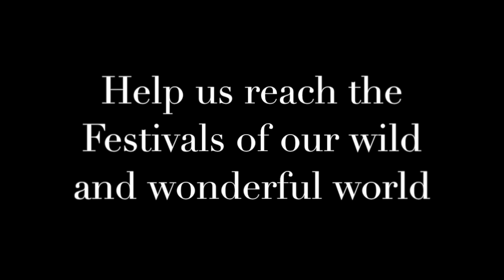Festival Outreach UK 2015, Salem Gathering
This video describes why we believe God is interested in Transformational Festivals. You can help us touch the world